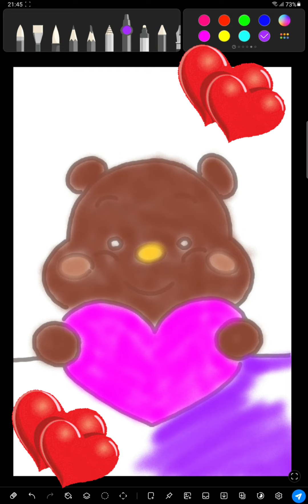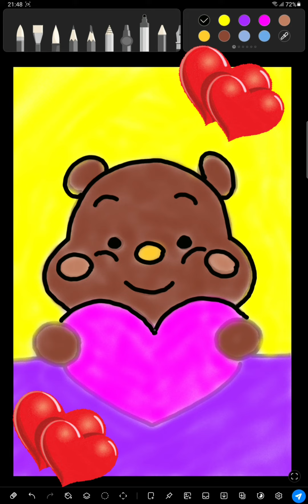Easy drawing for kids - Teddy bear